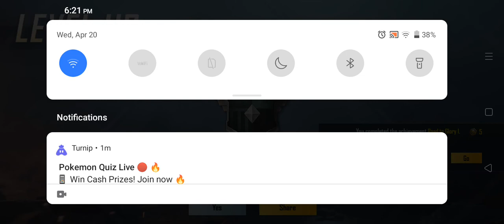BGMI live streaming in second time. Rarebit gaming 777